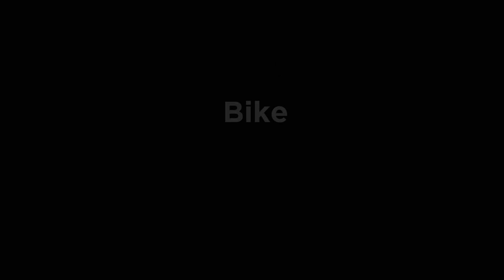NUEVA ERA RIVER MTB EXPERIENCE VLOG_001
Discovering places on my hometown by just pedaling my bike. Woke up early and ride my mountain bike near the foot of cordillera mountains just to feel the misty breeze and cold river rush from the mountains. The location is in Brgy. Cacadilan, Cabugao, Ilocos Sur, Philippines. Video Clips captured by DJI mavic pro, Canon 80D, canon M3, SJ cam, sony xperia and zhiyun smooth Q.